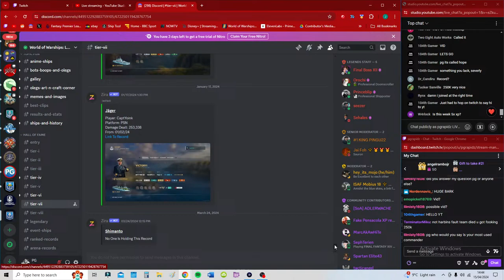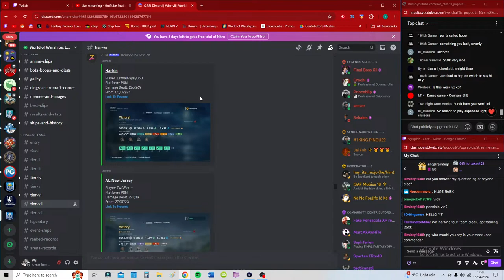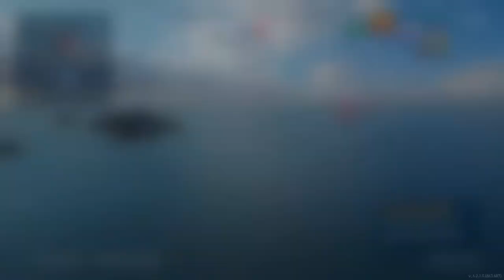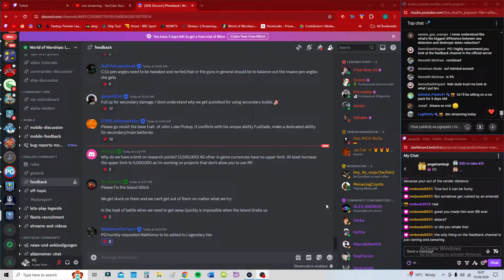x5 XP TIME TO GRIND ✅ LONG STREAM MAYBE ✅ BIT OF WT LATER ✅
world of warships legends pgrapidz gameplay tips